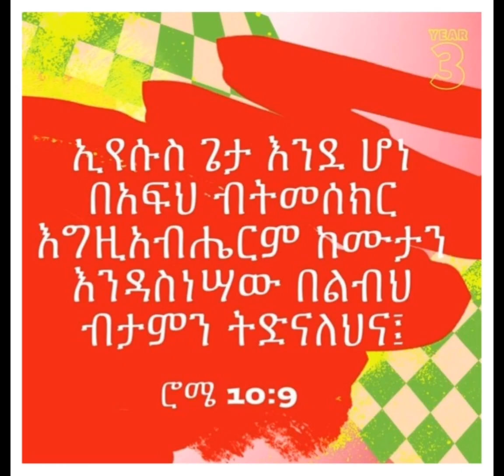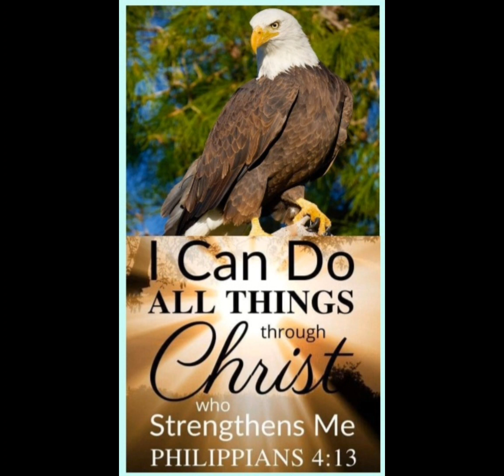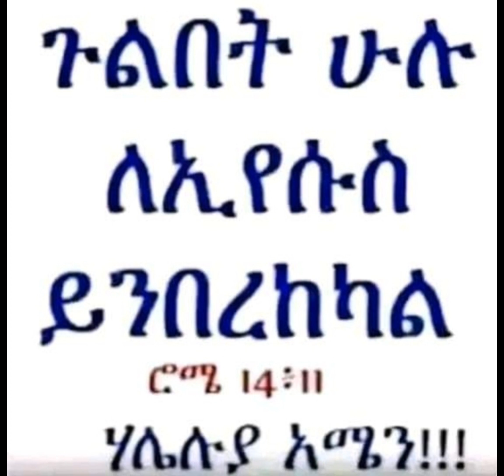ምስክርነት ጌታ የሰራውን ስራ - ዝም አትበል ማዳኑን ተናገር ሖዋ 18